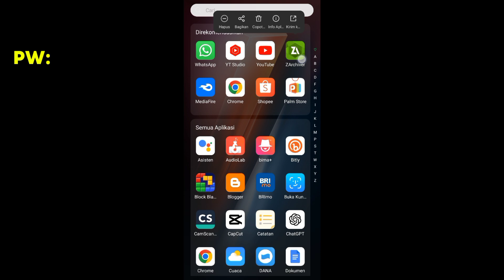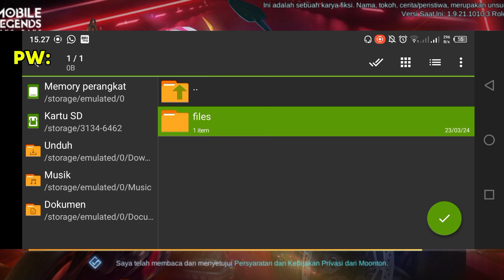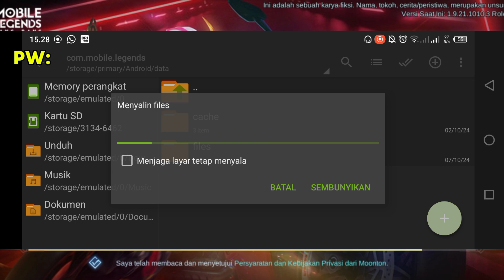Background Lobby ML JKT48 Freya Terbaru 2024 - Cara Ganti Background Lobby Mobile Legends 2024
Selamat datang di channel LifeZak TV
Premium !!
Proses super cepat !!
Yang mau buat background lobby ml pakai foto kita sendiri bisa chat ig atau chat admin grup ini ya

ADA DI KOLOM KOMENTAR